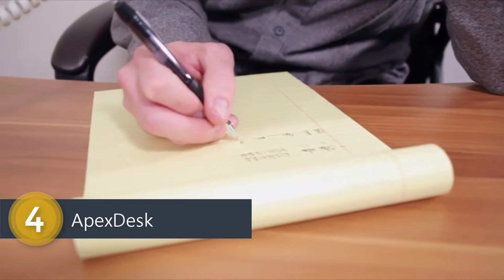[Top7] Best Gaming Desk Reviews 2020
Best Gaming Desk Reviews 2020

1.

2. Arozzi Arena Gaming Desk - Black

3. Eureka Ergonomic Z1-S Gaming Desk

4. ApexDesk Elite Series

5. Tribesigns Modern Simple Style Computer Desk

6. Origami Multi-Purpose Desk,Computer Desk

7. Bestar Corner Desk - Hampton